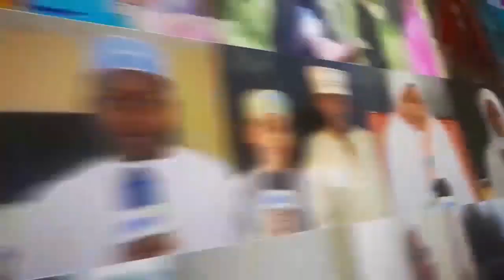MAMILION YATUMIKA MABADILIKO YA MITAALA YA ELIMU YAZUA GUMZO KWENYE BARAZA LA WAWAKILISHI ZANZIBAR